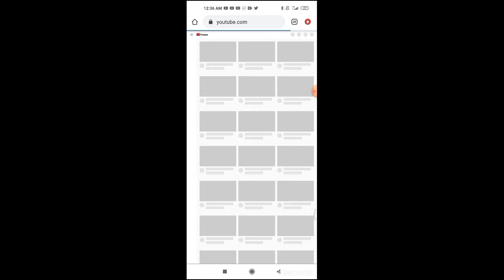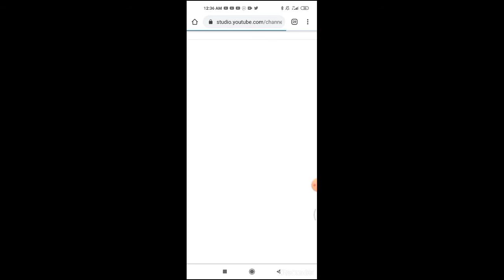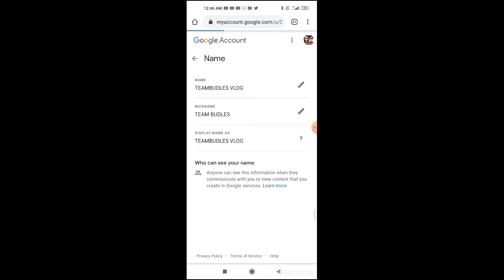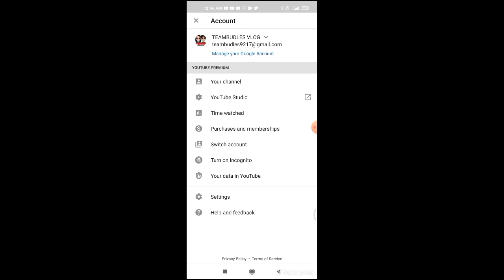PAANO PALITAN ANG PANGALAN SA YOUTUBE CHANNEL | TEAMBUDLES VLOG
hellow

the edit.all ads you may encounter is controlled by the original owners,

 🥰 if you are the creator of this song and you want it to be Removed. Please emai:
 me and i will delete it immediatelly